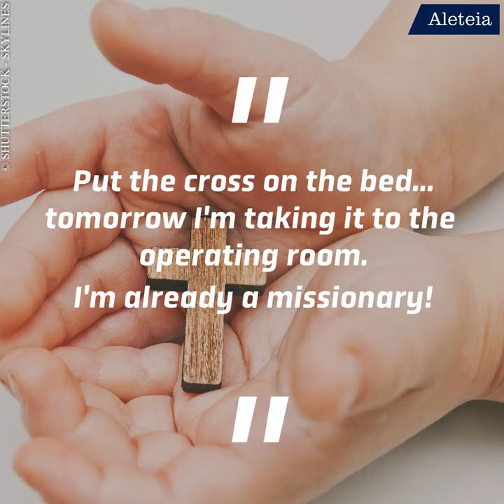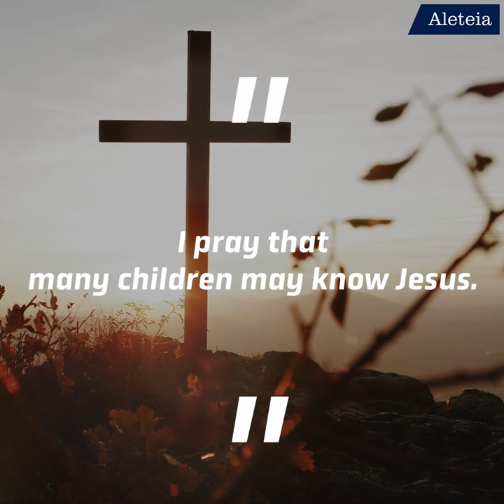Teresita's Missionary Story of Faith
Meet Teresita, a young faithful Catholic who always dreamed of being a missionary. Long after her untimely death, her story still inspires millions worldwide!